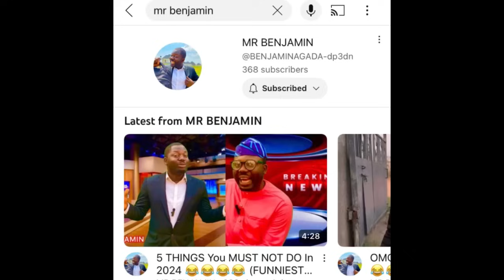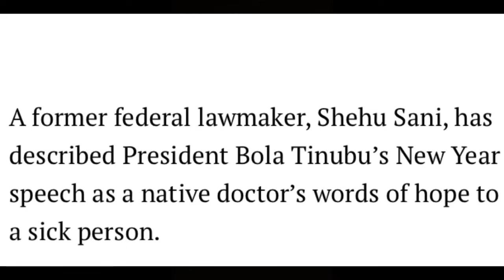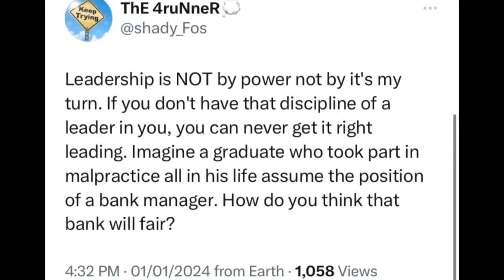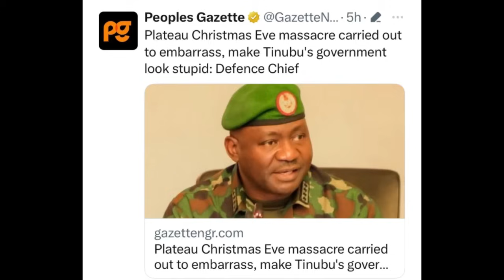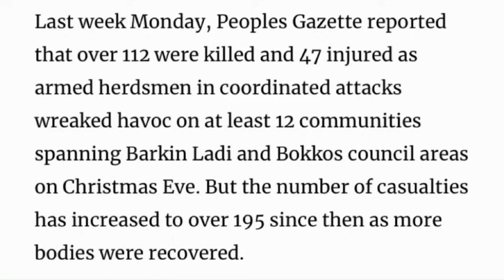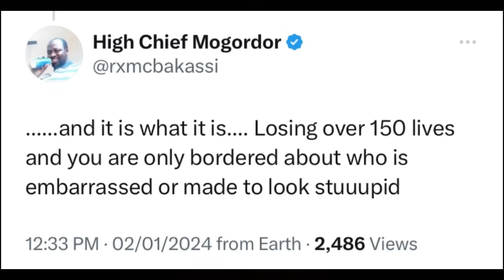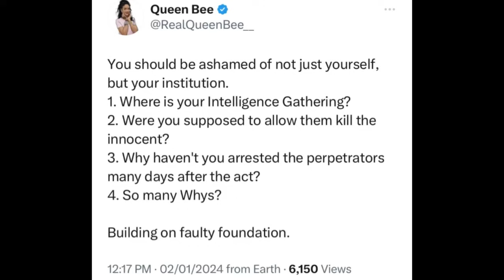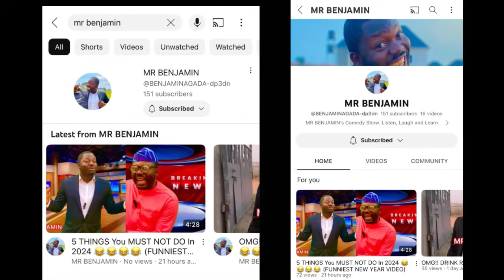“FULANI HERDSMEN Want To Embarrass TINUBU” CHIEF Of DEFENSE CRIES OUT: SANI CALLS BAT A NATIVE DOCTO